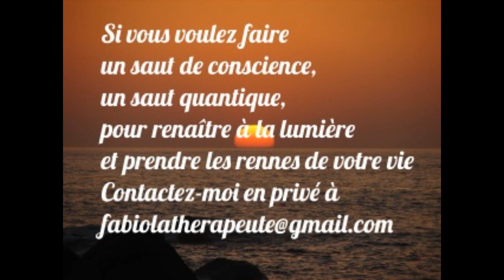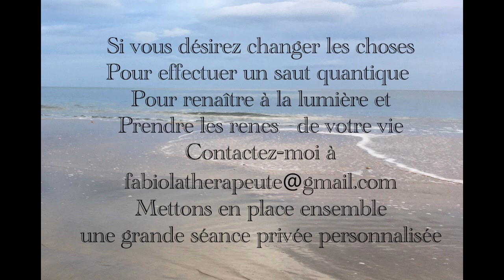💎L'Art dela Bienveillance Ta Force centrifuge Méditation guidée d'Amour universel Capsule précieuse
🗝️La bienveillance est un facteur d'évolution prouvé scientifiquement!
Faites-vous du bien avec cette méditation de l'Amour Universel et partagez la! Je vous en remercie 💎

🎁1er Cadeau:  Recevez le prodigieux Audio et le Texte de la Formulation Quantique essentielle chassant au plus haut degré de votre être les freins à l'argent, cliquez dessous c'est offert:
🗝️LIBERATION DES MEMOIRES DE MANQUE :
🎁2ème Cadeau: 4 invocations puissantes en audios et les textes pour recevoir l'Assistance de votre ANGE GARDIEN, cliquez ci-dessous:
LA VIE EST BIEN PLUS GRANDE QUE TOUT CE QUE TU CROIS.
pour activer de grands changements.
Pour se servir des puissantes énergies cosmo-telluriques pour attirer le meilleur. Contactez-moi pour 1 grand coaching privé en ascension personnelle, prenez les rênes de votre vie et changez votre existence. Fabiola, thérapeute quantique, accompagnatrice aux changements, psycho-énergéticienne. Synchronisez-vous à tous les miracles, à toutes les opportunités qui s’offrent à vous. ❤❤❤
 ▬▬▬▬▬ 🎁 newsletter 🎁 ▬▬▬▬▬
🚀 RAPATRIEZ VOS POUVOIRS & RETROUVEZ LA MEILLEURE VERSION DE VOUS-MÊME ET QUE VIVE VOTRE LEGENDE.
-Coaching privé en ascension personnelle émotions, loi d’attraction, amour, argent, leadership, entreprenariat, bien-être & réussite
Sublimez votre vie en faisant un coaching personnalisé de libération énergétique. Et prenez soin de vos corps. Pour un rendez-vous rapidement : Soins non conventionnels – Utilisation des énergies positives de l’univers -Séances quantiques -Soulagement des maux -Rééquilibrages énergétiques -Libération des émotions
Vous aimez mon contenu ? Voici plusieurs façons de soutenir mon travail :
Merci :) ❤❤❤
______❤❤❤POUR VOTRE BIEN-ÊTRE❤❤❤_______
Le seul moyen de ne plus souffrir c'est en guérissant l'origine de nos souffrances au fur et à mesure qu'elles ressortent. C'est un travail conscient, mais facile à accomplir au jour le jour, sans forcer, avec les procédés quantiques audios à télécharger
Si vous avez aimé cette vidéo, pensez à la faire voyager via les boutons de partage du site :-)
DÉCLENCHEUR DE BIEN-ETRE & DE RÉUSSITE